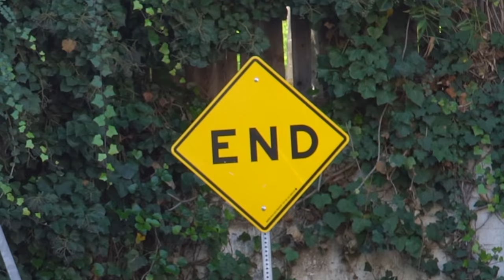MERRICK HANNA | POPPIN JOHN | TURQUOISE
Get my new Popping Dance Masterclass & get 1 on 1 training from me